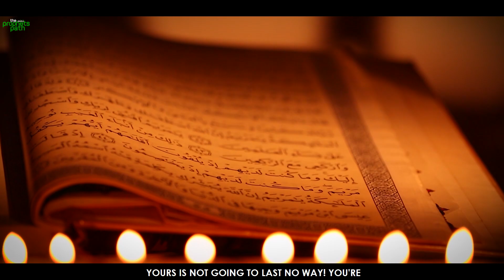IF YOU MISSED A LOT OF SALAH, WATCH THIS